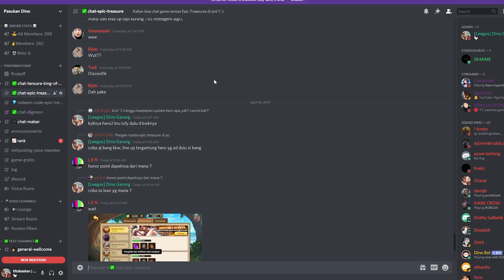Gacha Robin N.W buat Line Up Baru!!? Malah Panen Hero SS!!? - Ocea Saga Mobile